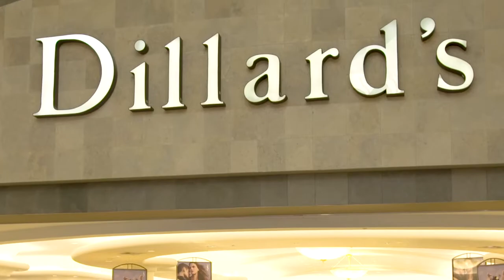Dillard's - Miss Texas 2019 TV Spot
Dillard's Miss Texas 2019 TV commercial produced by CRM Studios.